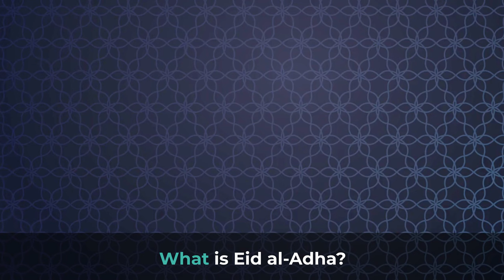What is Eid Al-Adha?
Eid al-Adha is a major Islamic holiday celebrated worldwide. It honours the story of prophet Ibrahim (pbuh) and his willingness to sacrifice his son in obedience to Allah. The holiday involves rituals such as the Hajj pilgrimage to Mecca, animal sacrifice symbolizing the prophet’s devotion, congregational prayers, and acts of charity.